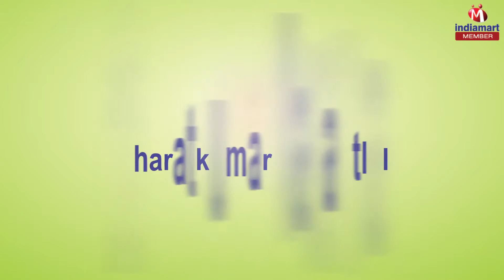Woven Materials By Bharatkumar Vasantlal, Surat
] Established in the year 1988, we, “Bharatkumar Vasantlal”, have become a leading firm engaged in manufacturing and supplying a best quality Fabrics, Tapes And Webbing. All these products are manufactured by us using superior quality raw material, which is procured from the reliable vendors. In order to maintain the quality of these products, we keep strict vision on the entire production process right from procuring the raw material till the final delivery of the products. In order to cater to the exact requirements of the clients, these products can also be customized by us on the basis of Colour, design, dimension, material and performance.